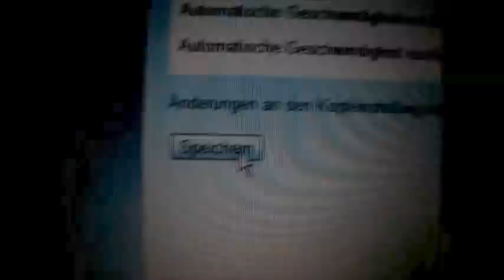Überwachungskamera Maginon IPC-10 AC Teil 9 IR Aufnahme